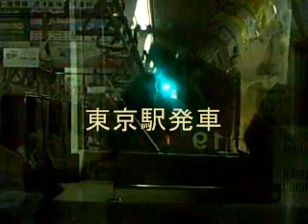総武快速線 東京→品川 前面展望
東京から品川までの間には新橋しかありません。
品川までは景色とは無関係です。
地下路線区間はグリーン車に乗る人っているのか？ｗ
横浜までは実質快速級の駅数しか
ありませんが各駅停車です。